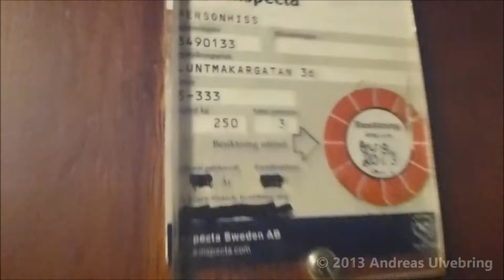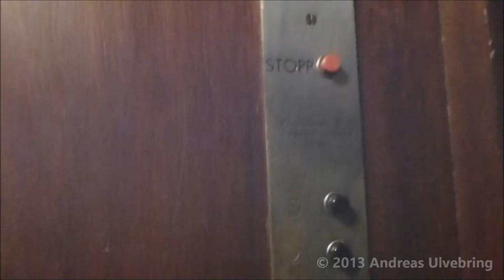Classic Graham Brothers Traction elevator @ Luntmakargatan 36, Stockholm